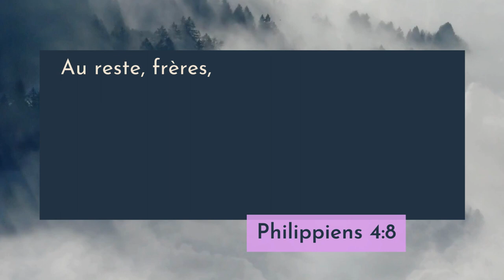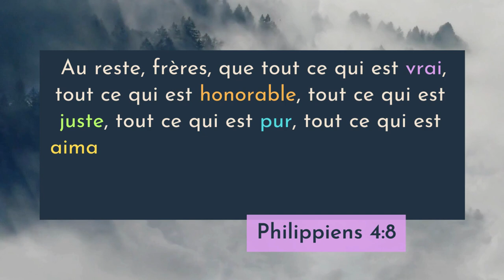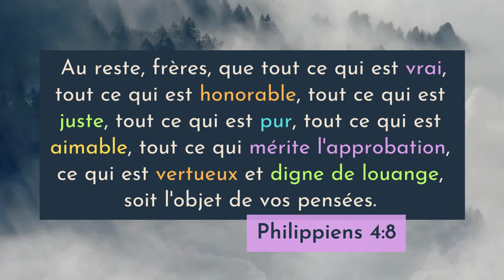Philippiens 4:8 LSG | Chanter les Écritures